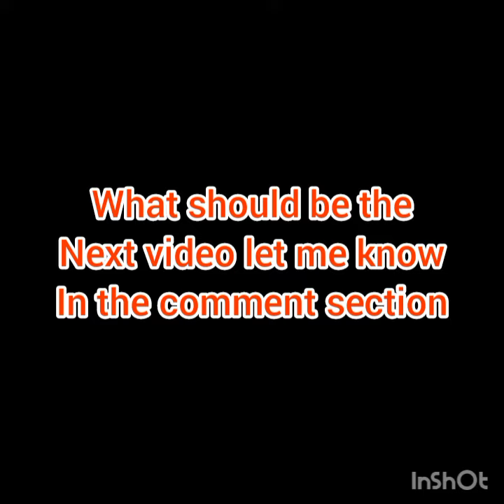Best of luck nikki characters real age and marital status